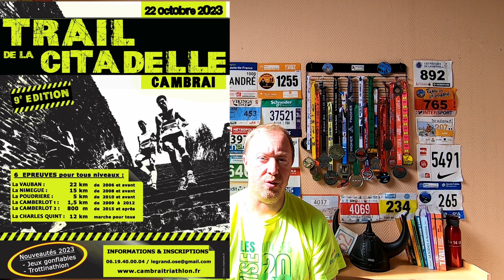trail des moines de l abbaye de vaucelles 2023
organisé par l'association :bien dans ses baskets a Tilloy.
Pour cette premiére Edition :
3 distances de trail 7 Km /14 KM et 25 KM et 2 distances de marche 7 KM et 14 KM
Dans le splendide cadre de l'Abbaye de Vaucelles.

matériels utilisé:
baskets: hoka mafate speed 3
montre: suunto 9  baro titanium spécial édition
caméra: go pro héro 7 black
stabilisateur: hohem i steady pro 4
logiciel montage: da vinci resolve 17 (version gratuite)